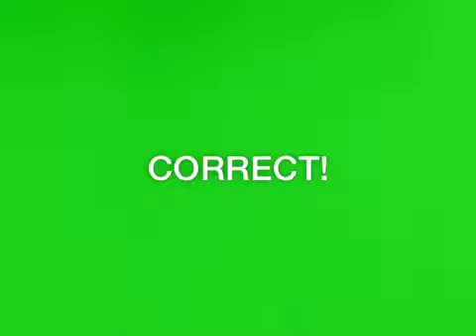MTS Heads Up game - Epic fail - 4.16.14